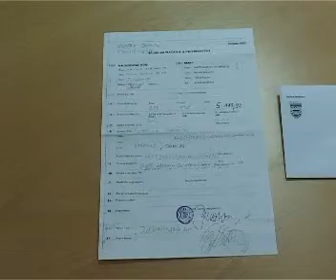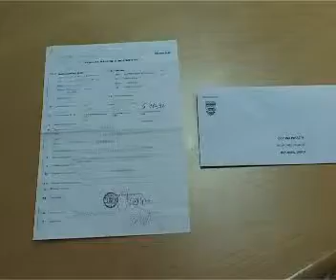24 06 pomoc pobratimske opstine jablanica